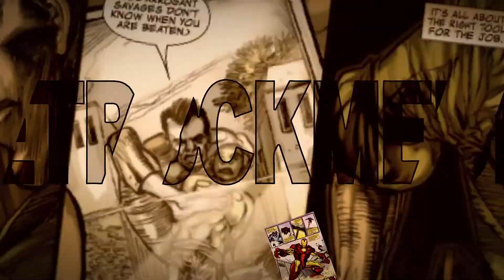I Love You, Now Die | Documentary Review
Dive into the case that spread through Mass Media like wildfire. Can someone be held liable for the death/suicide of someone suffering from mental illness and is looking for a way out? This documentary pulls in all sorts of ways. Check it out!

About PetRockMedia:
Want to learn photography techniques? Want to know what game is currently hot and trending? We make videos on the latest and retro gaming, photography and cinema news.

Latest tips and tricks to help grow your YouTube channel are discussed as well. Here we will strive to deliver the best content we can possibly make, and engage with each of you as best I can.

In July 2014, 18-year-old Conrad Roy died by suicide in his car at a parking lot in Fairhaven, Mass. Police soon discovered a series of alarming text messages from his girlfriend, 17-year-old Michelle Carter, that seemed to encourage him to kill himself. This discovery sparked sensational headlines nationwide, leading to a trial that raised difficult questions about technology, social media and mental health, while asking if one person can be held responsible for the suicide of another.

In 2012, teens Michelle Carter and Conrad Roy fell in love. They lived hours apart and met in person no more than five times, but exchanged thousands of texts over a two-year period. After Roy was found dead in his car in July 2014, what appeared to be a standard case of suicide by carbon-monoxide intoxication took a shocking turn when investigators discovered alarming text messages on his phone. Carter, 17 at the time, had urged Roy to kill himself, even after he had second thoughts and removed himself from his car.

Directed by Erin Lee Carr (HBO’s At the Heart of Gold: Inside the USA Gymnastics Scandal and Mommy Dead and Dearest) I Love You, Now Die explores the complicated relationship between Carter and Roy, drawing on some of the thousands of texts they exchanged over two years to chronicle their courtship and its tragic consequences. Featuring unprecedented access to the families, friends and communities that were forever changed by this unusual case, the documentary explores the changing nature of the justice system today, following a story that has wider implications for society at large, both online and in real life. The film presents a well-rounded look at a bizarre tale that was a deadly convergence of mental illness, loneliness, pop culture and technology.

In July 2017, Michelle Carter was charged with involuntary manslaughter in the suicide of Roy. In August 2017, she was found guilty and began her 15-month prison sentence in February 2019, following a failed appeal.

I Love You, Now Die includes footage from Michelle Carter’s trial, where the filmmakers had the only camera allowed in court and supplied the pool camera for this historic case. It also features interviews with key individuals in the story, including: Conrad Roy’s immediate family; Joseph Cataldo, Michelle Carter’s defense attorney; Dr. Peter Breggin, an expert witness for the defense; police detectives; and journalists who covered the case extensively.

The documentary premiered at this year’s South by Southwest Film Festival.

I Love You, Now Die is directed and produced by Erin Lee Carr; produced by Andrew Rossi; co-producer, Alison Byrne; original music, Ian Hultquist; cinematographer, Bryan Sarkinen; editor, Andrew Coffman; executive producer, Sheila Nevins; senior producer, Sara Bernstein.